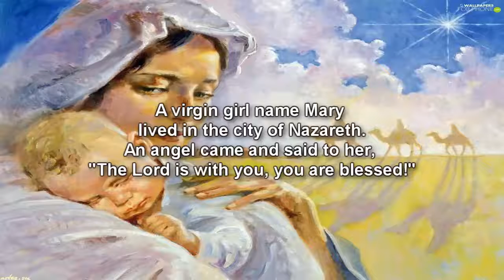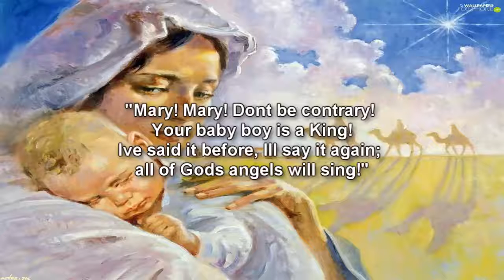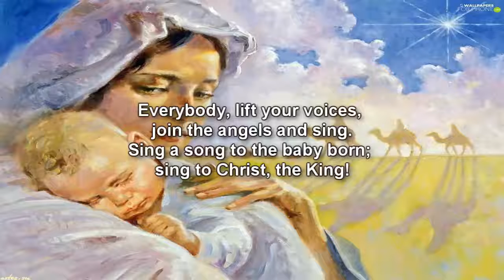Mary Mary Don't Be Contrary - Original Christmas Song (with lyrics)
Original Christmas Song by Pastor Dave Hannah called Mary Mary Don't Be Contrary

An original Christmas song written by Pastor Dave Hannah

Lyrics
MARY, MARY, DON’T BE CONTRARY!
1.) A virgin girl name Mary lived in the city of Nazareth.
An angel came and said to her, “The Lord is with you, you are blessed!”
Mary didn’t know just what to think about the things she heard.
The angel said, “Fear not, Mary, God has sent you His word!
Mary! Mary! Don’t be contrary about this message I bring!
You’ll give birth to the Son of God, and all God’s angels will sing!”

CHORUS:
They’ll sing “Glory!”  They’ll sing “Glory!”
They’ll sing “Glory to the King of kings!”
They’ll sing “Glory to the King!”

2.) Everybody must be taxed was decreed by Caesar Augustus.
Joseph helped Mary on the donkey; their goal was Bethlehem, or bust.
Now every last room in the Inn had already been taken.
About to give birth in a stable, she must have felt forsaken.
“Mary! Mary! Don’t be contrary! Your baby boy is a King!
I’ve said it before, I’ll say it again; all of God’s angels will sing!”

BRIDGE:
Everybody, lift your voices, join the angels and sing.
Sing a song to the baby born; sing to Christ, the King!
Sing to Christ, the King!

CHORUS (following Bridge):
We sing “Glory!”  We sing “Glory!”
We sing “Glory to the King of kings!”
We sing “Glory to the King!”